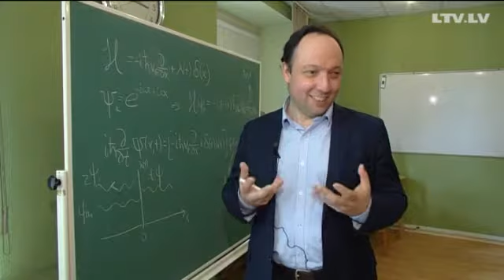4 BRIVIBA KSCHEEV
Свобода Вячеслава Кащеева